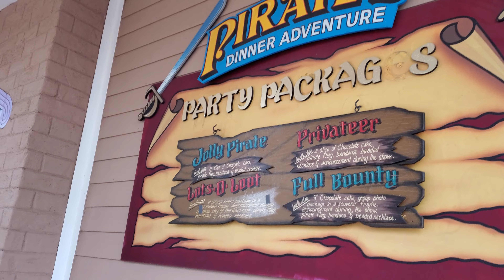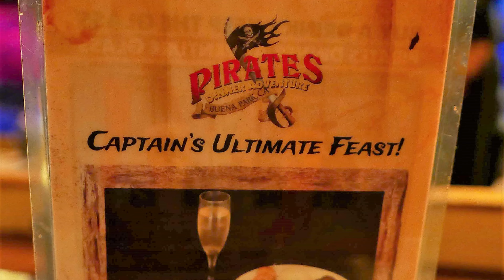Pirates Dinner Adventure Show & Food - What to Expect (Buena Park CA)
See what it was like at the Pirates Adventure Dinner Show in Buena Park, California.  It was a lot of fun, and the fun was pretty good other than the soup.  If you go at least 1 1/2 hour early before showtime, they also have free snacks for you.  Teatro Martini is the name of the venue.  This particular show had Christmas themes with Santa Claus and Mrs Claus as well.